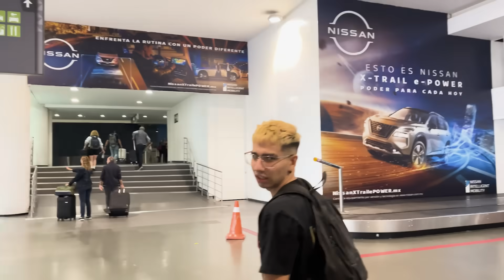¡PRIMER DÍA DE LA NACIONAL! | VLOG SKIPER RED BULL MÉXICO 2023 - DÍA 1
La nacional de RED BULL BATALLA MÉXICO ya inició, y aquí les traigo la previa de todo lo que se ha vidido, ¡Dímelo!